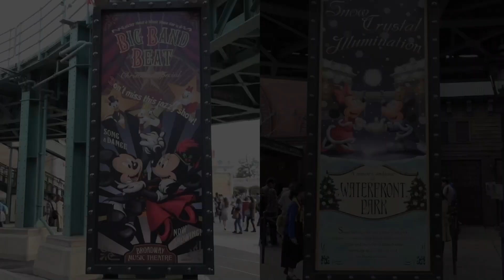【クリスマス2015】ディズニーシーの様子（アメリカンウォーターフロント TDS）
ディズニーシーのクリスマス2015。アメリカンウォーターフロントの様子を撮影してきました。マクダックス・デパートメントストアからウォーターフロントパーク、そして今回は撮影時にビッグバンドビートが当選しましたので、ブロードウェイ・ミュージックシアターのロビーに設置されている大きなツリーも撮影してきました(^^)。ツリーのオーナメントが楽器なんですね(^^)。そしてウォーターフロントパークでは、偶然にもクラリス嬢のフリグリに出くわしまして、ちょうど帰るところでワンショット大会をやってました。端っこから撮影してて、「こっちまで回ってくるかなー？」って淡い期待を寄せながら頑張って手を振っていたらナント！向いてくれたではないですか！ｗ。かわいくバイバイしてくれました(^^)。ちょっとマニアックなところとしては、巨大ツリーを下からのぞいてみたところかな。枝の向こう側に何やらシートのようなものがあって、「あれは何のためのシートやろ？」と、疑問が残った次第です(^_^;)。そして、アメフロの大通りからハーバーの方を見ると、あの、傾いたツリーを見ることができました。これもまたいい感じですね(^^)。クリスマスと言えば夜のイルミネーションで、相変わらずキラキラしてて美しいアメフロのクリスマスでした(^^)。